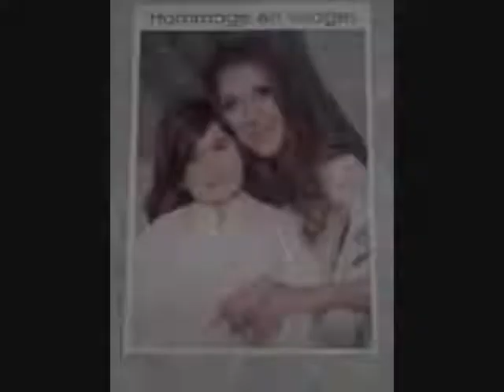Sir Pathétik S`Pas Normal IMAGES SBO33